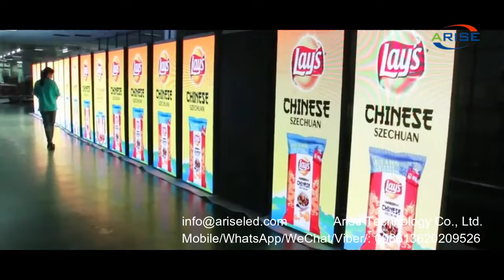Outdoor LED Billboard Advertising Equipment Waterproof IP65 Road Light Pole Led Display Screen Outdo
Outdoor LED Billboard Advertising Equipment Waterproof IP65 Road Light Pole Led Display Screen Outdoor highlight electronic advertising display LED light pole screen Factory price outdoor street light Led pole display,Echipament de publicitate pentru panouri publicitare cu LED-uri pentru exterior Impermeabil IP65 Ecran de afișare cu LED Ecran de afișare cu LED Evidențiere în aer liber Afișaj publicitar electronic Ecran pentru stâlp de lumină LED Preț de fabrică Afișaj pentru stâlp de lumină stradală cu LED,ป้ายโฆษณากลางแจ้ง LED อุปกรณ์โฆษณากันน้ำ IP65 เสาไฟถนนหน้าจอแสดงผล Led ไฮไลท์กลางแจ้ง การแสดงโฆษณาอิเล็กทรอนิกส์ จอ LED เสาไฟ ราคาโรงงาน ไฟถนนกลางแจ้ง จอแสดงผล LED เสา,Apparecchiature pubblicitarie per cartelloni pubblicitari a LED per esterni Impermeabile IP65 Palo per illuminazione stradale Display a led Display pubblicitario elettronico per evidenziazione esterna Schermo a palo luminoso a LED Prezzo di fabbrica Lampione stradale esterno Display a palo a led,Equipo de publicidad en cartelera LED para exteriores Impermeable IP65 Poste de luz de carretera Pantalla de visualización LED Exhibición de publicidad electrónica para exteriores Pantalla de poste de luz LED Precio de fábrica Luz de calle para exteriores,Външно LED рекламно оборудване за билбордове Водоустойчиво IP65 стълб за пътно осветление Led дисплей екран Външен светлинен електронен рекламен дисплей LED светлинен стълб екран Фабрична цена външно улично осветление Led стълбов дисплей,옥외 LED 게시판 광고 장비 방수 IP65 도로 전등 기둥은 전시 화면을 지도했습니다 옥외 하이라이트 전자 광고 전시 LED 전등 기둥 스크린 공장 가격 옥외 가로등은 극 전시를 지도했습니다,

Skype: ariseled;
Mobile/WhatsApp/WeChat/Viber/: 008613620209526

1.Outdoor Full Color LED Displays
1.1 Outdoor popular back service fixed installation
1.2 Outdoor front service fixed installation
1.3Outdoor Rental
P2.976/ P3.91/ P4.81/ P5.95
1.4Outdoor stadium perimeter
P5, P6, P6.67, P8, P10
2.Indoor Full Color LED Displays
2.1Indoor fixed installation
2.2Indoor Rental
P1.953/P2.604/ P2.976/ P3.91/ P4.81
3.Indoor Flexible Full Color LED displays
Small pixel pitch: P1.25/ P1.5625/ P1.579/ P1.667/ P1.86/ P1.875
4.Transparent Full Color LED displays

1.1. 户外常规固装
1.2. 户外快锁前后双维护固装
1.3. 户外租赁屏
1.4. 户外球场围圈
2.1. 户内固装
2.2. 户内租赁